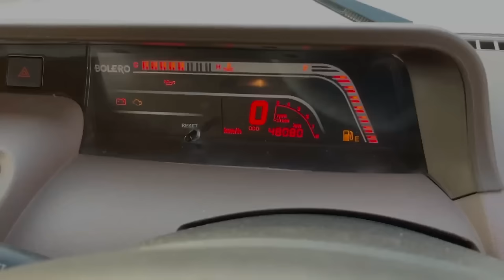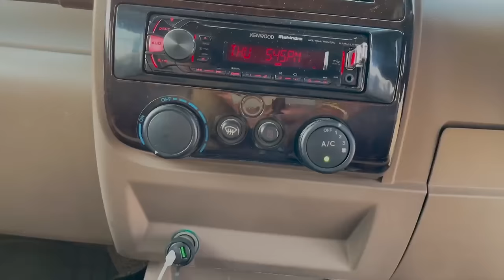घरवालों की नाराजगी झेलनी पड़ी थी ये BOLERO लेने से पहले लेकिन अब…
Social